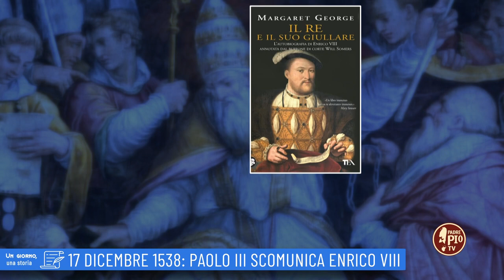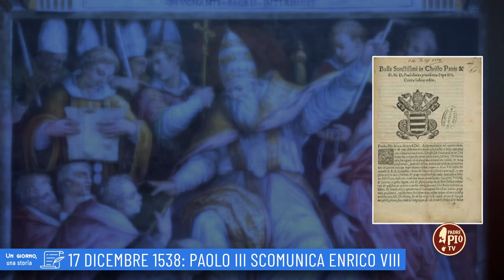17 dicembre 1538: Paolo III scomunica Enrico VIII (un giorno, una storia 17 dicembre)